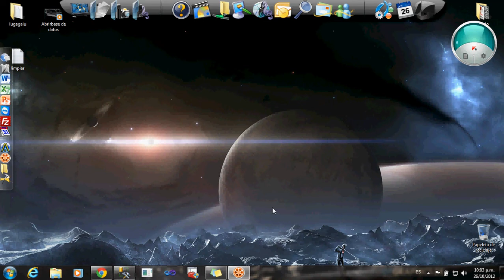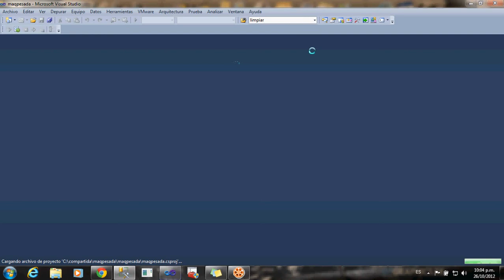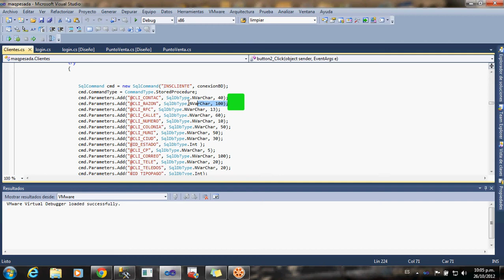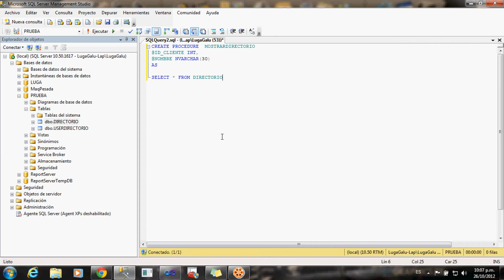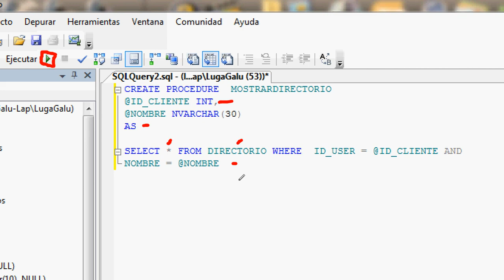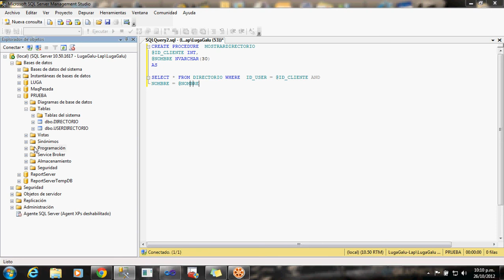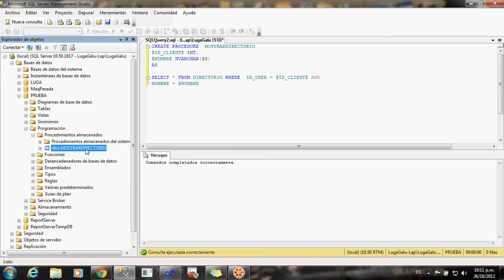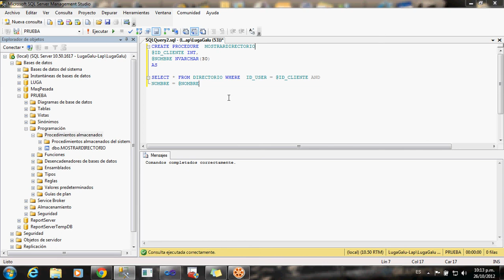Procedimientos Almacenados con SQL Server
Abrir una base de datos ya creada con Sql Server

Foros de Ayuda.

Síguenos.